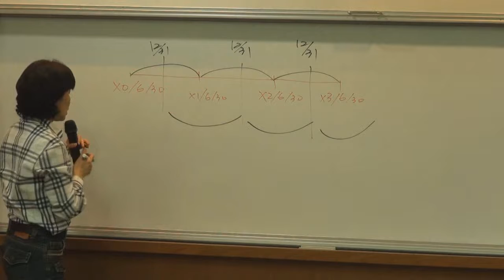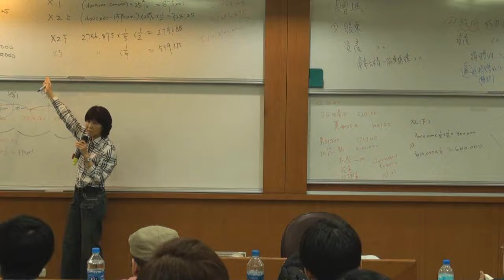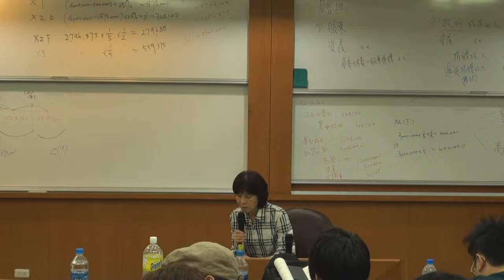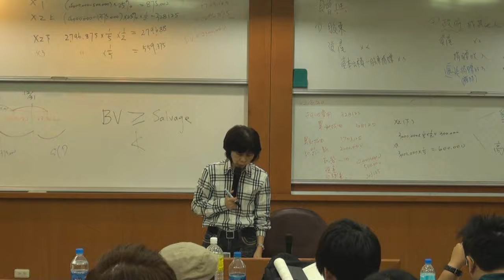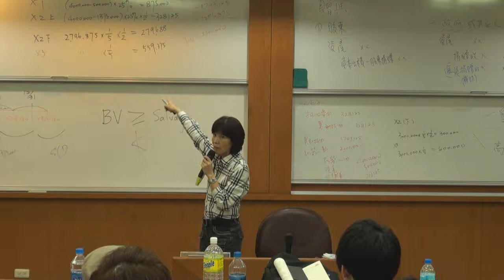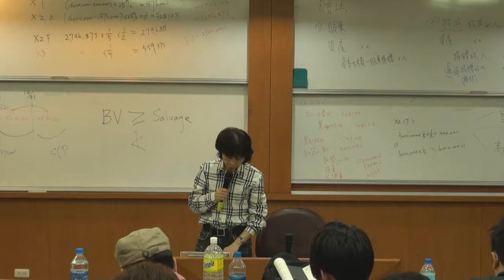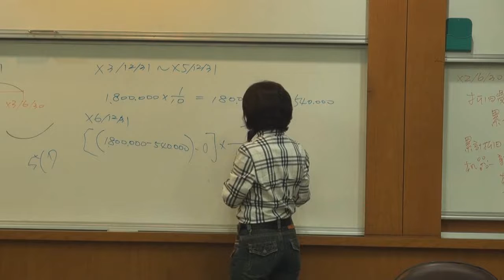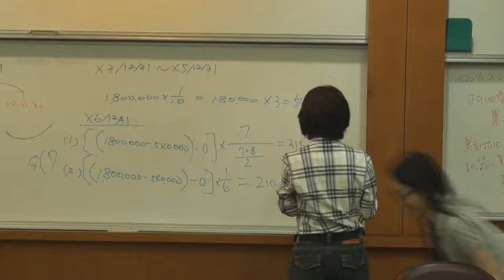中級會計學（一）103 2014 1210 5